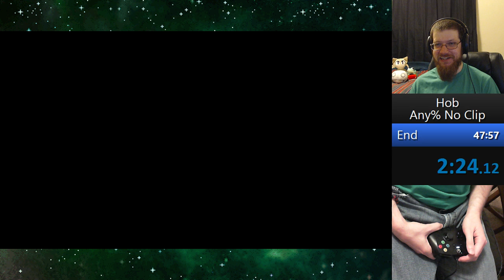Hob Any% No Clip speedrun in 47:55 RTA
Still improving and more time yet to go! Happy with my general progression! watch with chat